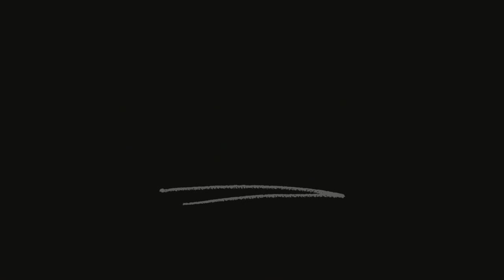Jebo's Graduation!!🎉👨🏽‍🎓😭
Jebo and the FGHS class of 2022 have graduated!! We made the trip from Texas to celebrate with them!